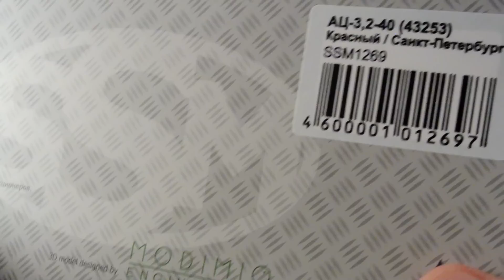АЦ 3,2-40 (КамАЗ-43253) [SSM] 1:43 Санкт-Петербург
Масштабная модель пожарного автомобиля АЦ 3,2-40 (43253) на шасси КамАЗ с надстройкой Rosenbauer - тот самый КамАЗ  "Розенбаум", которых полным-полно в крупных городах. Автомобиль хорошо знакомый и привычный - потому и масштабная копия от SSM оказалась востребованной: снова весь тираж разошёлся по предзаказам. Разглядываем новинку со всех сторон.